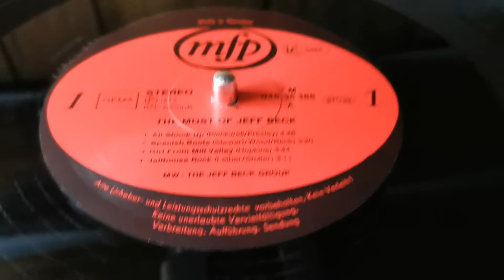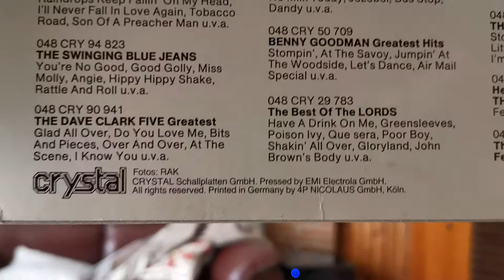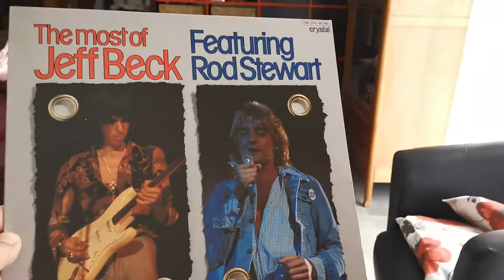Jeff Beck 🇬🇧 - Jailhouse Rock - Vinyl Beck-Ola 1969 LP reissue The Most Of Jeff Beck 🇩🇪 1980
JeffBeckGroup 🇬🇧 JailhouseRock 00:37 Vinyl Beck-Ola 1969 LP reissue The Most Of Jeff Beck 1980
Jeff Beck: guitares
Rod Stewart: chant
Ron Wood: basse
Nicky Hopkins: piano
Tony Newman: batterie
The band was jumpin' and the joint began to swing
You should've heard those knocked out jailbirds sing
Let's rock
Everybody, let's rock
Everybody in the whole cell block
Was dancin' to the Jailhouse Rock
Spider Murphy played the tenor saxophone
Little Joe was blowin' on the slide trombone
The whole rhythm section was a purple gang
Let's rock
Everybody, let's rock
Number 47 said to number 3
"You're the cutest jailbird I ever did see
Let's rock
Everybody, let's…